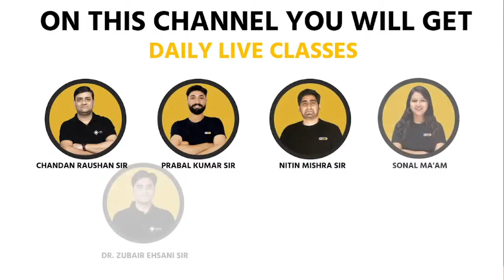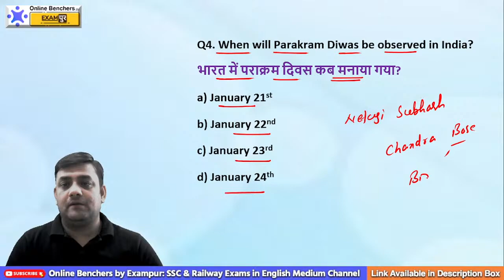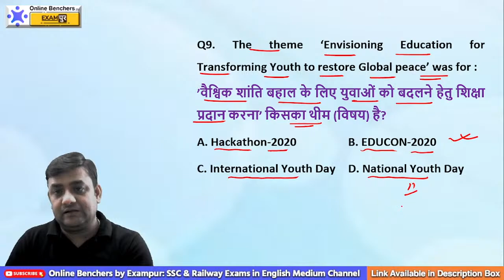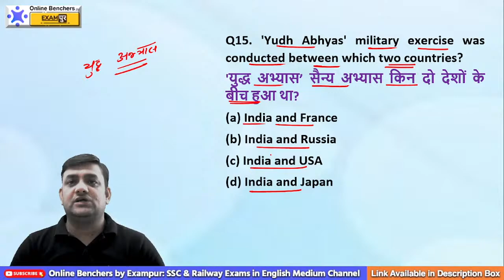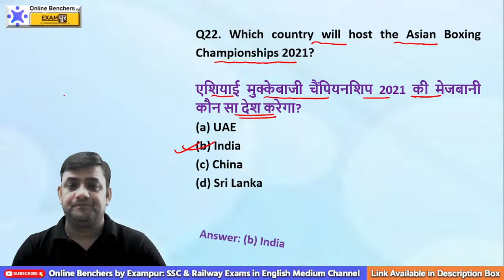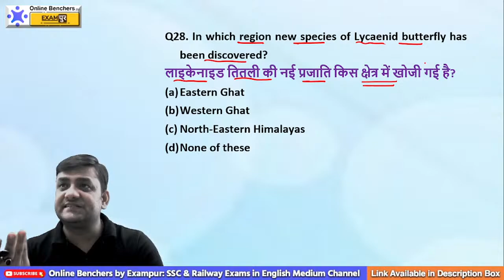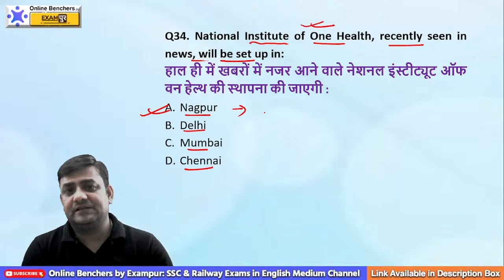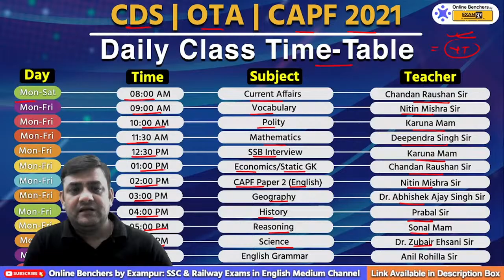6 Months Current Affairs | Current Affairs 2021 | January-June 2021 | CDS CAPF NDA | Raushan Sir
6 Months Current Affairs | Current Affairs 2021 | January-June 2021 | CDS CAPF NDA | Raushan Sir | @ExampurSSCExamEnglishMedium

______Daily CDS CAPF & AFCAT Free Class Schedule_______

8:00 AM – Chandan Raushan Sir – Daily Current Affairs
9:00 AM – Nitin Mishra Sir – Daily Vocab Express
10:00 AM – Karuna Mam -  Indian Polity
11:30 AM -  Deependra Sir – Mathematics
12:30 PM – Karuna Mam -  SSB Class
1:00 PM -  Chandan Raushan Sir – Indian Economics
2:00 PM – Nitin Mishra Sir – CAPF Paper 2
3:00 PM – Abhishek Sir    - Geography, Art & Culture & Ecology
4:00 PM – Prabal Sir     - History
5:00 PM – Sonal Mam  - Reasoning & Military Aptitude
6:00 PM – Zubair Ehsani Sir – General Science
7:00 PM – Anil Rohilla Sir – English